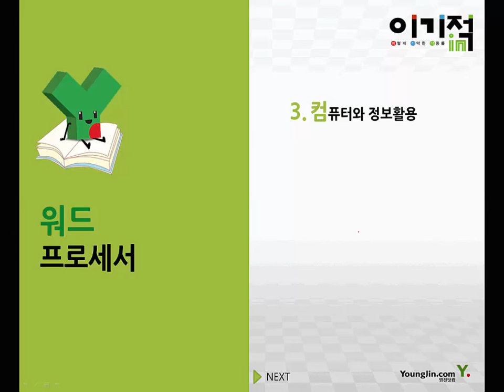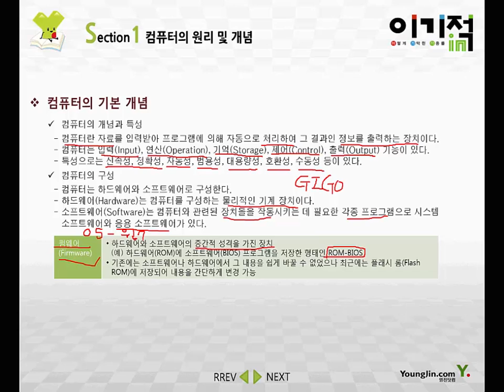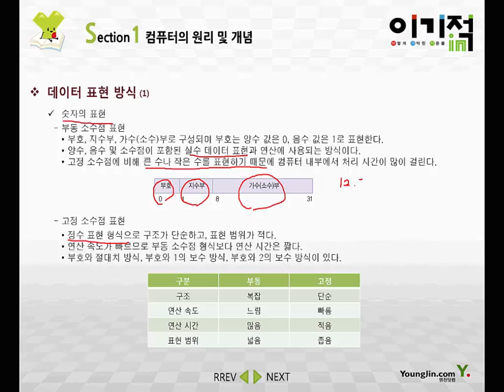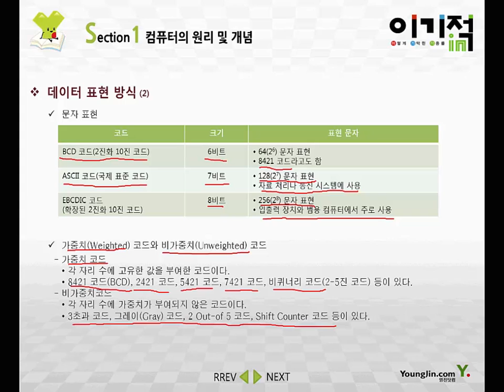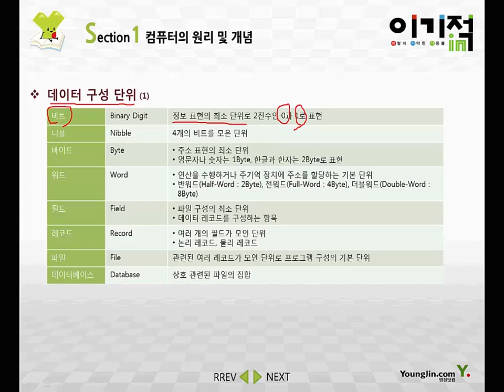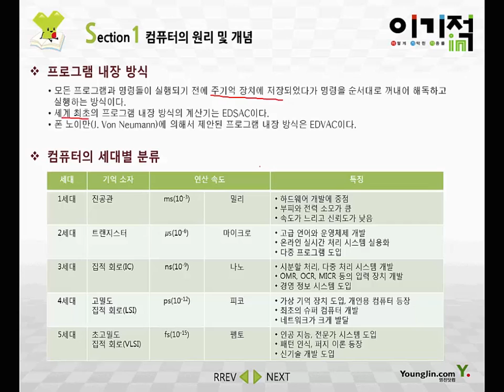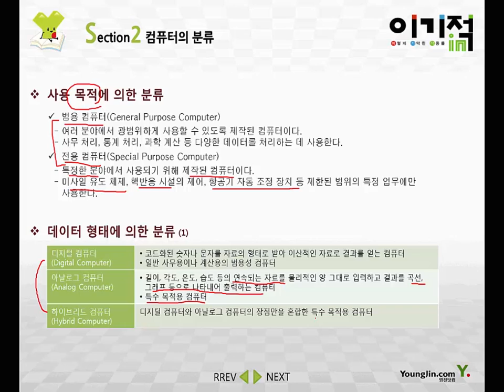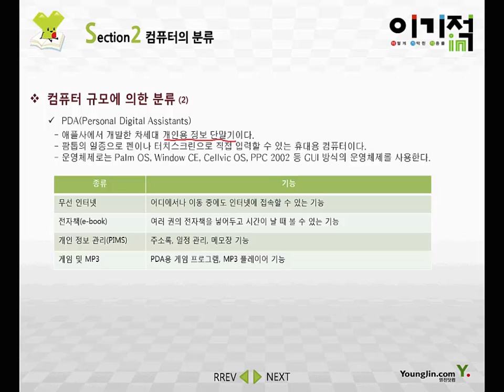[워드프로세서 필기] #14 컴퓨터시스템의 개요